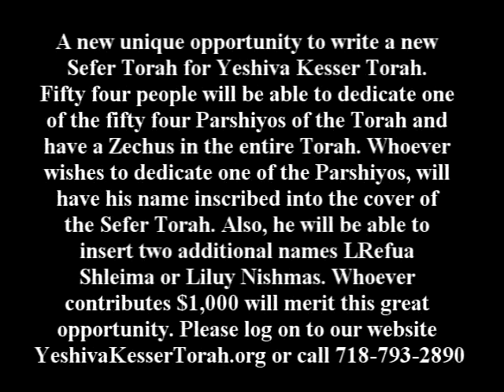Chassidic Gems Lech Lecha